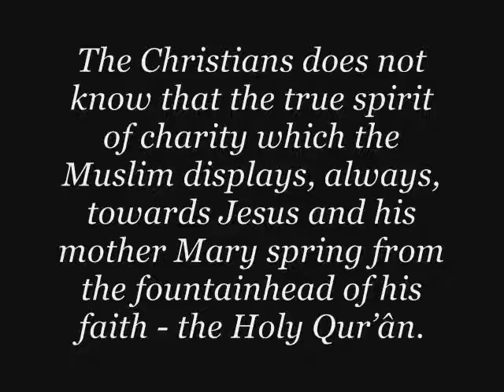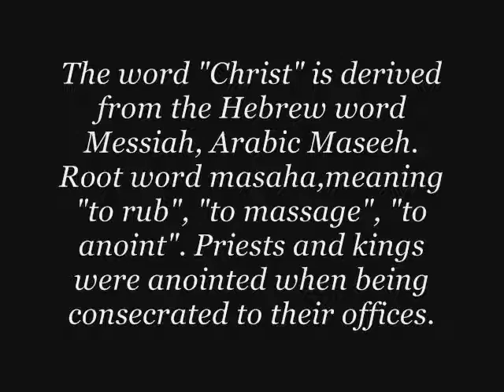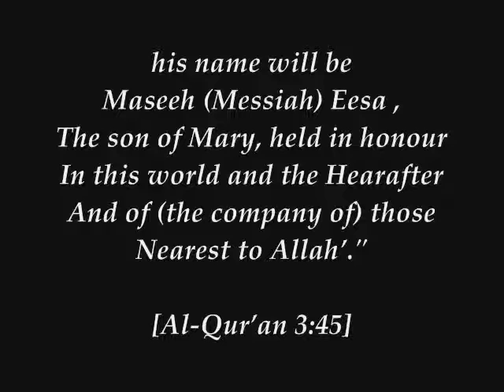His name was Jesus Christ